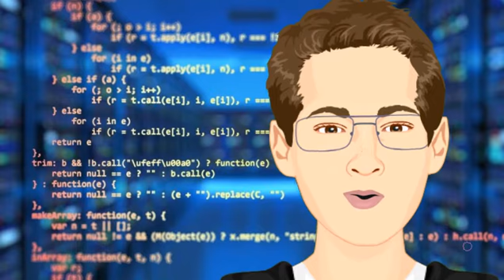Sesión 0: Programación orientada a objetos I